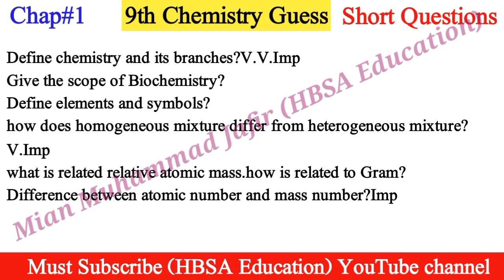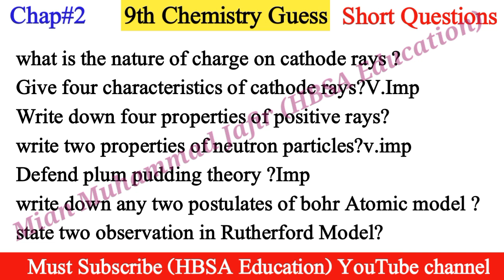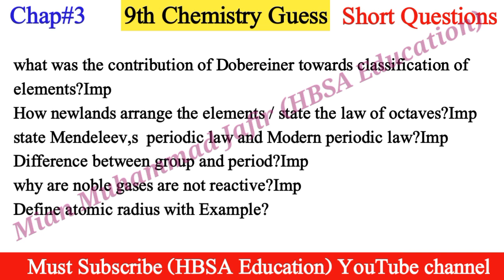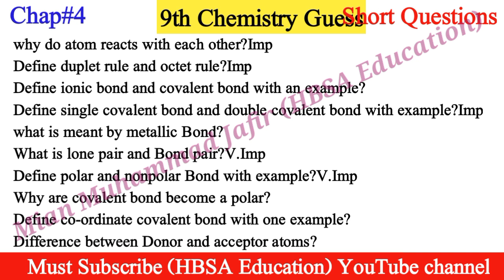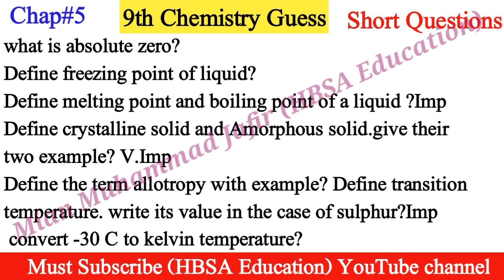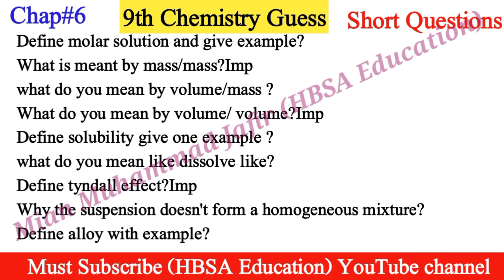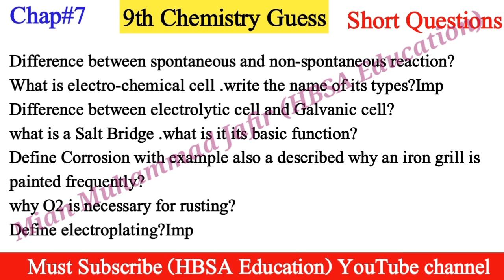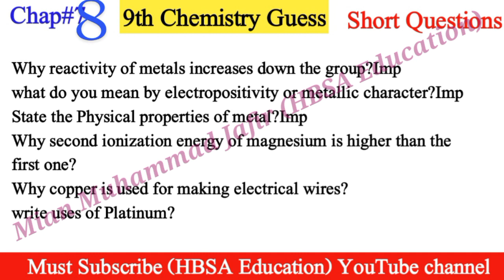9th Class Chemistry Guess Paper 2025-Class 9 Chemistry Guess 2025-9th Chemistry S.Q Guess 2025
9th Class Chemistry Guess Paper 2025-Class 9 Chemistry Guess 2025-9th Chemistry S.Q Guess 2025

9th Chemistry Guess Paper 2025 |Class 9 Chemistry Guess 2025|Board Exam 2025-Most important Chemistry S.Q

9th Class Chemistry Guess papers Exam 2025 |Most Imp Top 80 short questions| All Secondary Boards

9th Class Chemistry English medium students New Confirm and final Guess Papers Exam 2025 | Physics imp Short Questions| Class 9 Chemistry all boards

9th Chemistry Guess Paper 2025 | Class 9 Chemistry short and Long Questions Guess | All Boards

In this video We share about

9th Chemistry Guess
9th Chemistry final guess
9th Chemistry full Guess
9th Chemistry 100% Guess
9th Chemistry Guess according new syllabus
9th Chemistry Guess 2025 bise multan
9th Chemistry Guess 2025 bise lahore
9th Chemistry Guess 2025 bise sarghodha
9th Chemistry Guess 2025 bise dg khan
9th Chemistry Guess 2025 bise bahawalpur
9th Chemistry Guess 2025 bise gujrawala
9th Chemistry Guess 2025 bise sahiwal
9th Chemistry Guess 2025 bise rwp
9th Chemistry full syllabus guess 2025
Physics guess class 9th for all boards
9th Chemistry  kpk board guess
9th Chemistry karachi baord guess 2025

bise multan Class 9 Chemistry guess paper 2025,
bise sahiwal Chemistry guess paper,
9th Chemistry guess paper 2025,